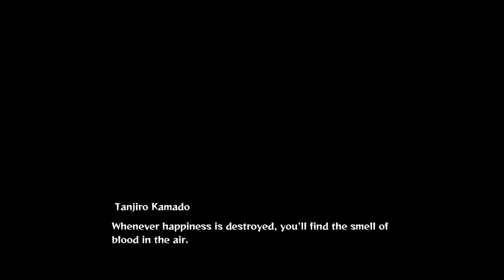DEMON SLAYER XBOX SERIES S: ((Prologue))